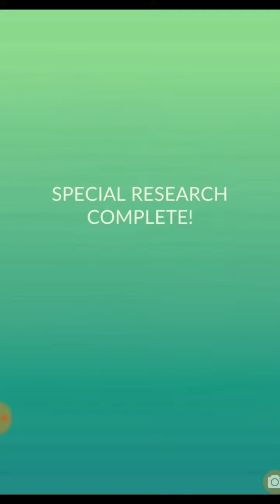Caught Mew Pokémon Go Mythical Pokémon